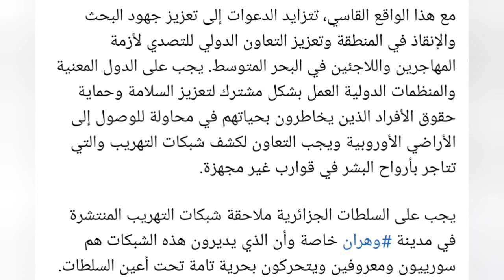17 مهاجر تم فقدان اثرهم في البحر بين ليبيا و اسبانيا / أخبار طريق الهجرة عبر ليبيا